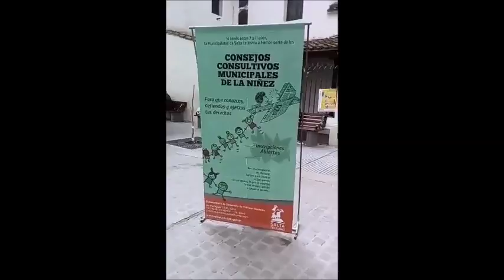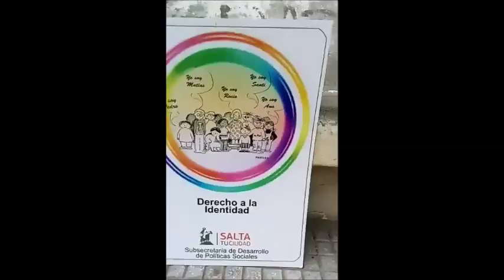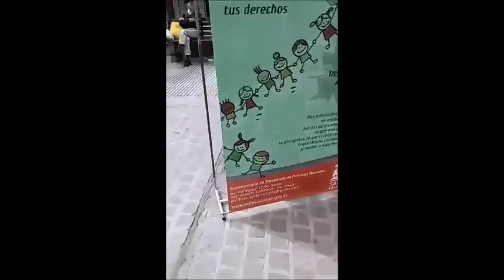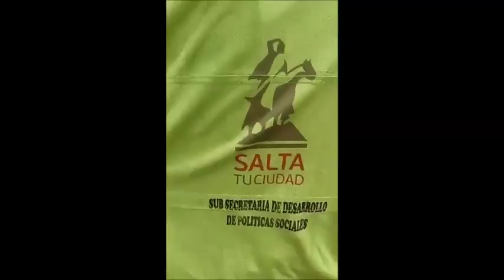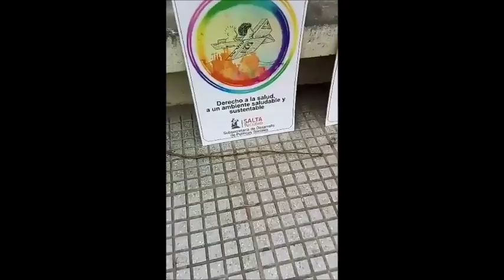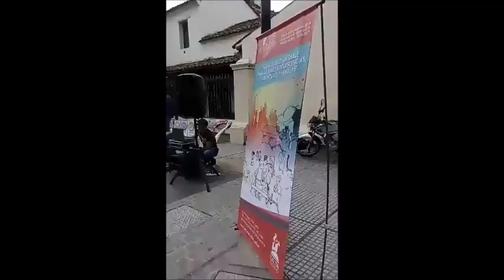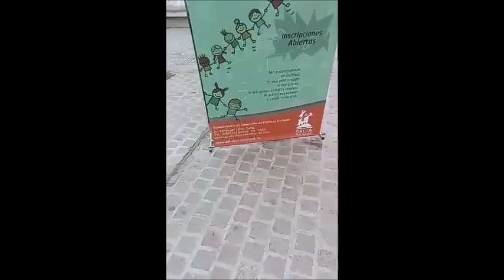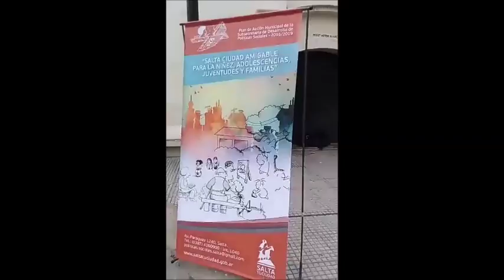Comenzó la campaña de prácticas amigables “Soy un buen ciudadano”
El proyecto busca promover valores y buenas prácticas respetando  las normas de convivencia.

Se realizó el lanzamiento del proyecto “Prácticas Amigables para todas las Edades: Soy un buen ciudadano”, una campaña que busca promover el respeto y la convivencia en la ciudad de Salta. La presentación de esta iniciativa fue en la plazoleta IV Siglos, este sábado 13 de mayo a las 11 de la mañana, y estuvo presidido por Irma Silva, subsecretaría de Desarrollo de Políticas Sociales, quien presentará al personaje “Urbanito”.
El proyecto “Prácticas amigables para todas las edades” propone realizar una campaña de difusión y concientización en las escuelas, clubes de abuelos y en la comunidad bajo el lema “Soy un buen ciudadano”, con el fin de promover valores y buenas prácticas respecto a las normas de convivencia en todos los ámbitos de la sociedad.
“Prácticas amigables para todas las edades” se desarrollará a través de una campaña de sensibilización gráfica e informativa y Urbanito -su personaje- recorrerá escuelas, centros de jubilados y servicios de transporte, y difundirá entre los ciudadanos comportamientos y actitudes que hacen a un espacio de respeto y convivencia.
La campaña -que durará un año- se desarrollará con el objetivo de crear un código de comunicación fresco y cotidiano para contribuir a promover conductas y valores para lograr una ciudad y un entorno amigables. El proyecto se enmarca en el Plan de Acción municipal “Salta, ciudad amigable con las personas”.